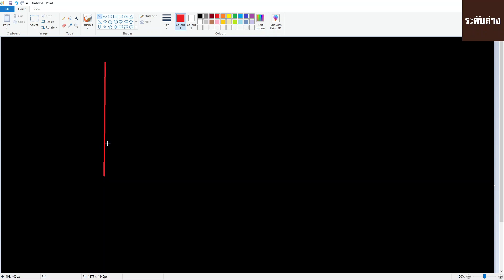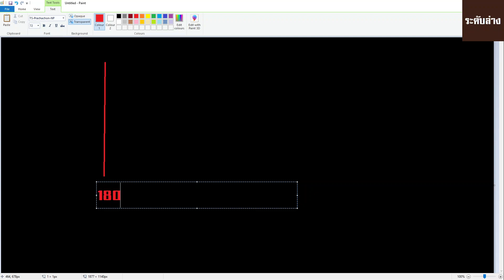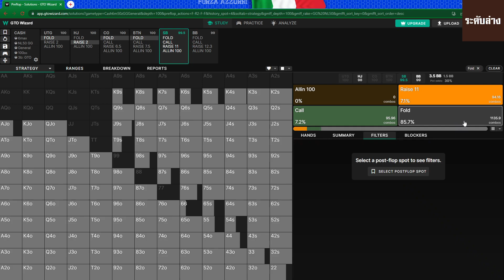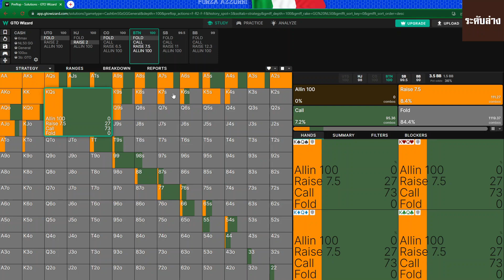Gap Concept - แนวคิดช่องว่าง??? เรื่องพื้นฐานที่ช่วยให้การตัดสินใจในเกมโป๊กเกอร์ดีขึ้น